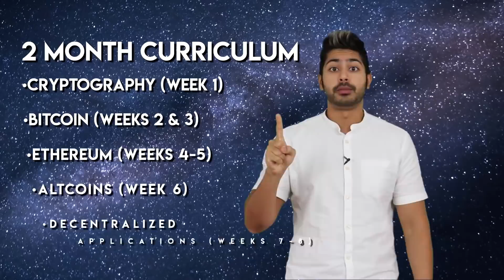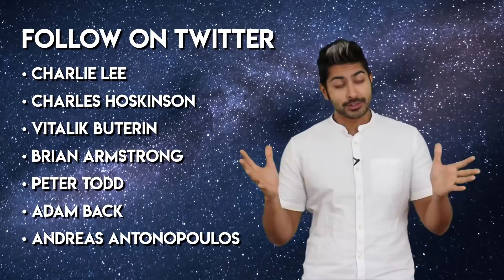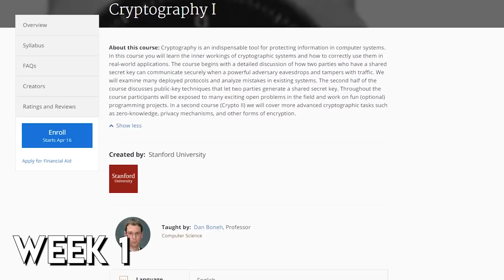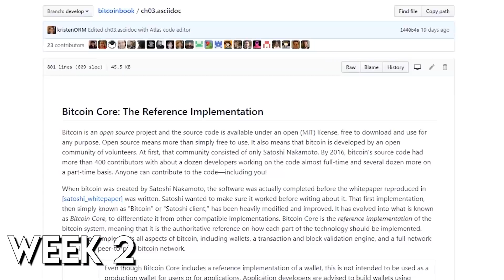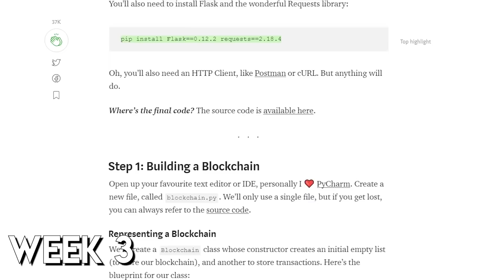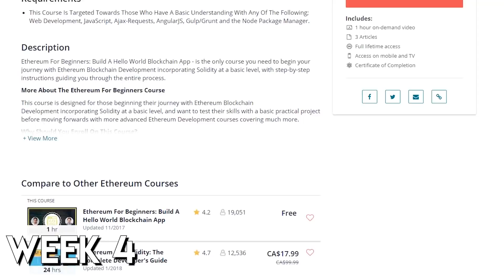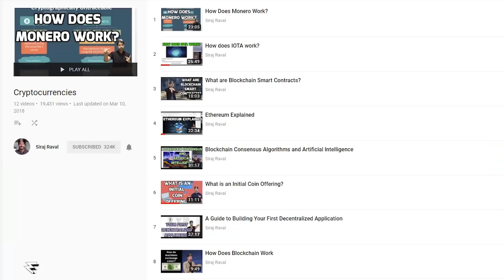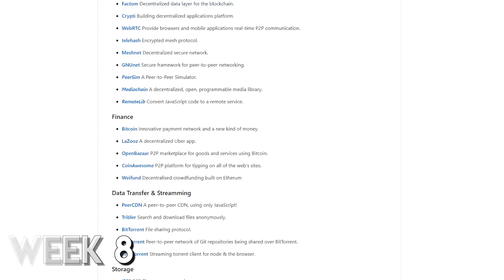Learn Blockchain Programming (curriculum)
Blockchain technology is hot right now! I've devised a 2 month study plan to help you learn how blockchains and cryptocurrency works. This is the kind of curriculum I'd create for myself to learn, but I'm open sourcing it for you guys since I love you. We'll start with cryptography, move on to Bitcoin, then Ethereum, other cryptos, and finally Decentralized Applications.

Week 2 (Mastering Bitcoin + Annotated BTC Whitepaper + BTC wallet)